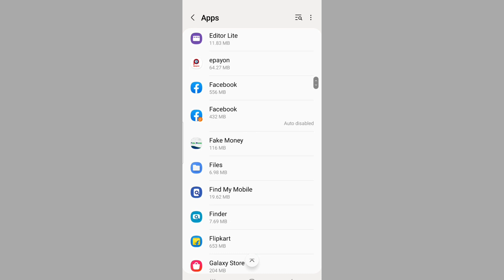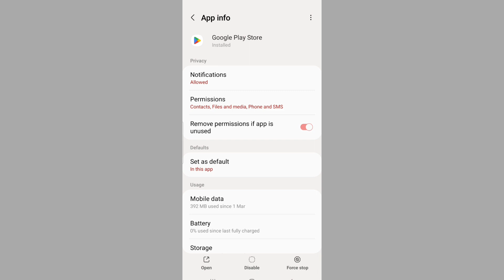WhatsApp app update nahi ho raha hai kya karen | how to fix WhatsApp app update problem